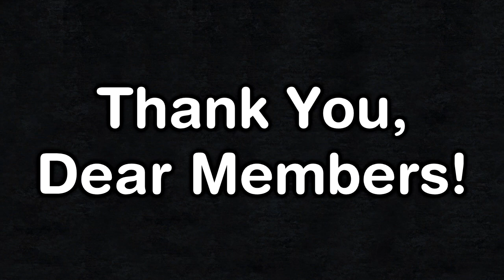CK2: Crimean Goths #4 - Failure And Success.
700 years. Let's go.
Used Mods

Bigger Interface

My Links

Game Links